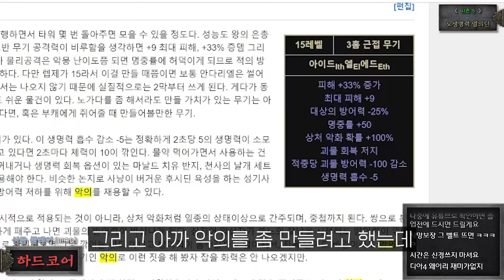아무래도 고점에 물린 것 같다 [노생명력 열의딘 2화]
[시즌5] 디아블로2 레저렉션
마골의 생방송은 유튜브 라이브 및 에서
시청 할 수 있습니다.